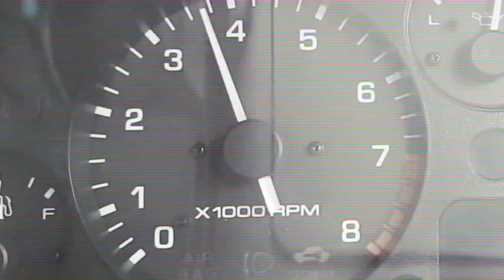Getaway Driver Kickstarter Promo Video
Getaway Driver is a tense, 2-player game of escaping out of town before the police catch you - full of car crashes, crazy stunts, and daring escapes.